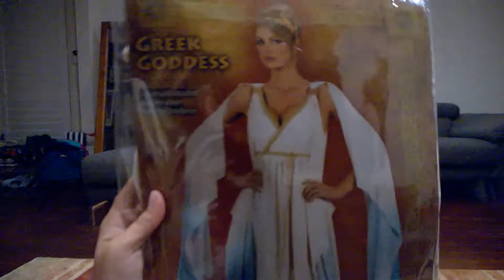Meet Our Costumes Moana and Greek Goddess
These are our costumes from costume box